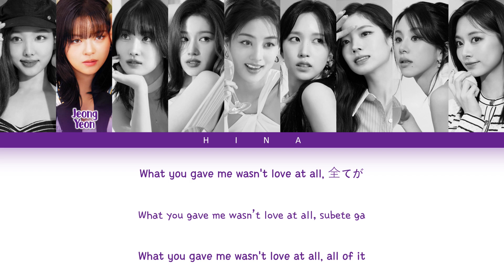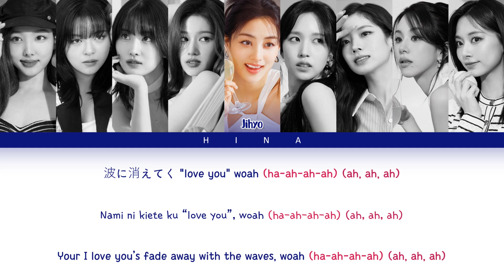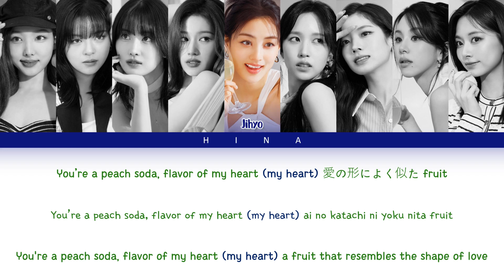TWICE (トゥワイス) - Peach Soda - Color Coded Lyrics (Kan/Rom/Eng)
Artist : TWICE
Album : DIVE

My bias: Dahyun.